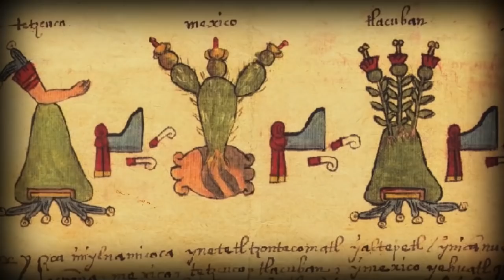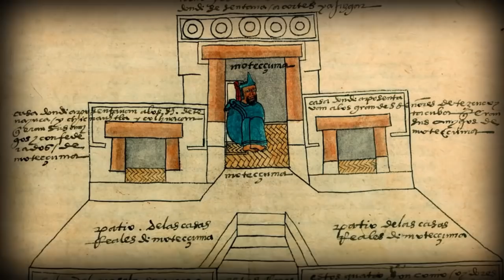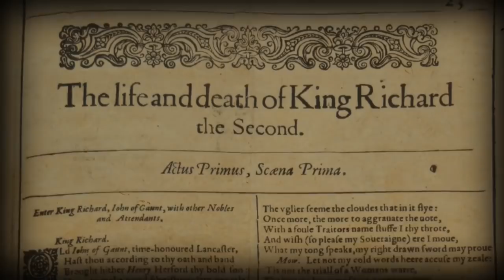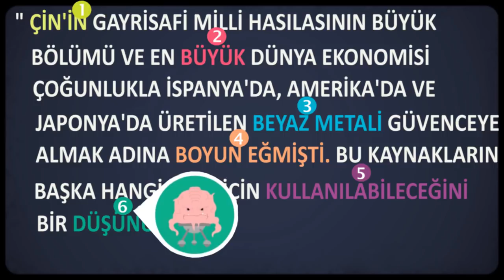İspanyol İmparatorluğu, Gümüş ve Kontrolden Çıkan Enflasyon (Dünya Tarihi) (Hızlandırılmış Kurs)